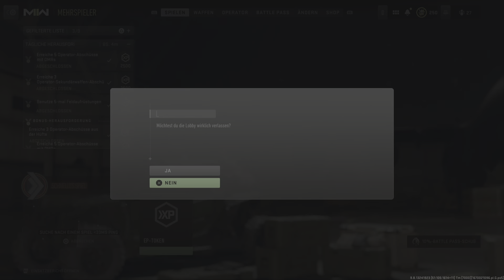Call Of Duty: Modern Warfare 2 - Überwachungsheli auf 420-Eis & Sangria @ TDM auf Farm 18